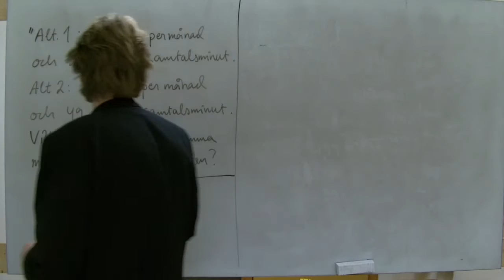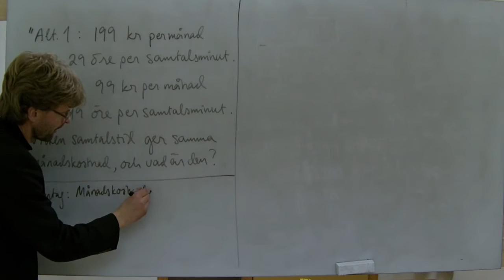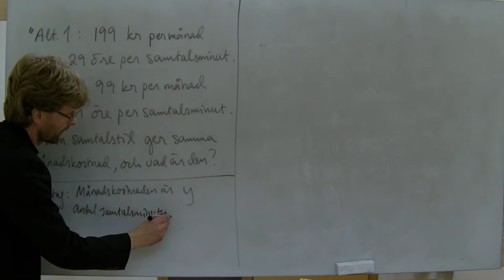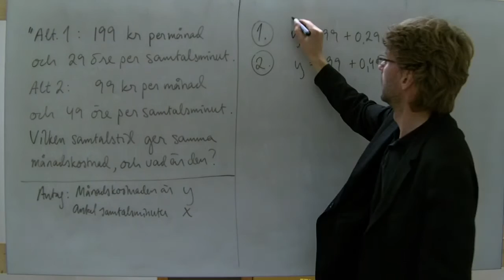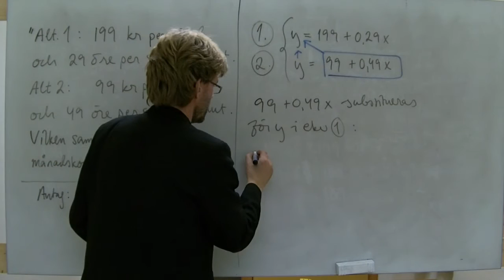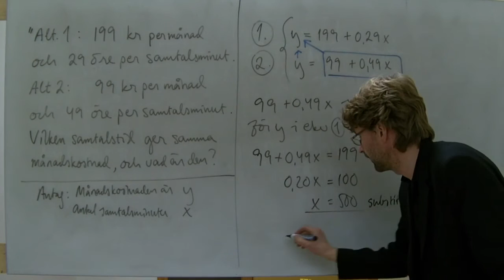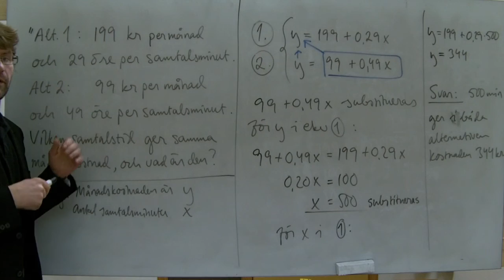MaB/Ma2: Ekvationssystem, problemlösning, exempel